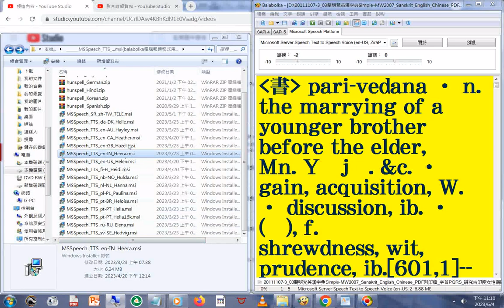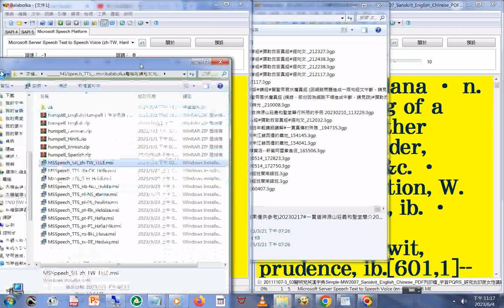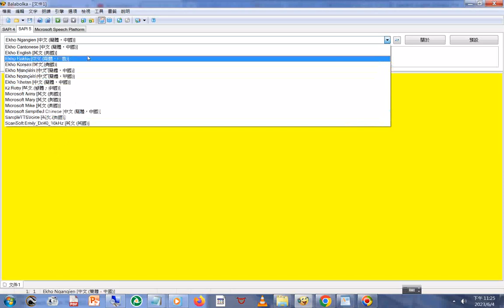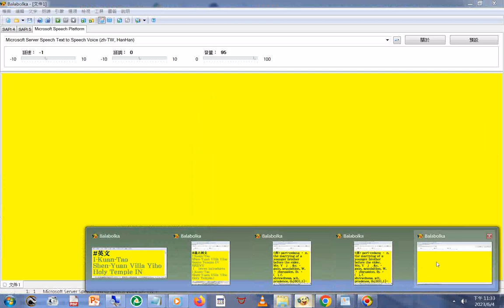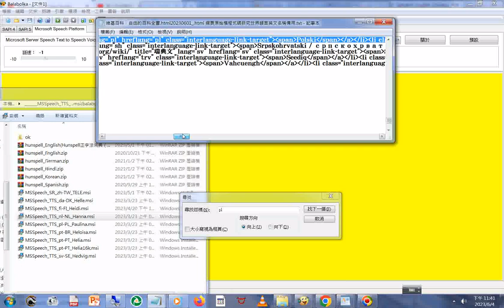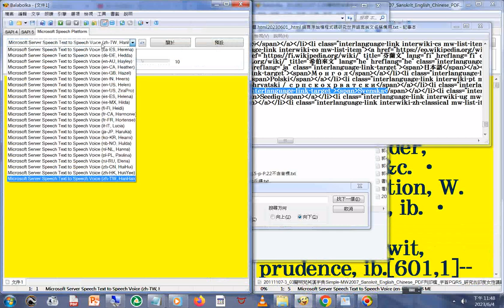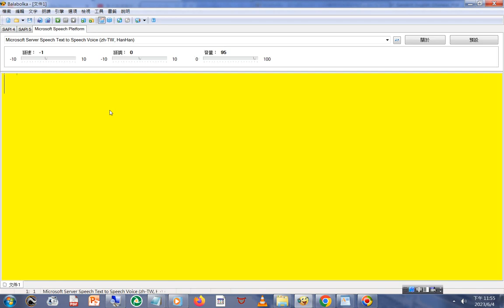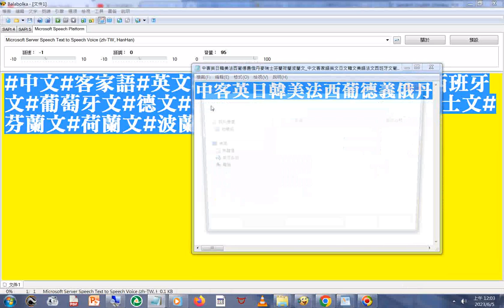含安裝#MSSpeech_TTS_...msi(Balabolka 電腦報讀程式 用的#語音引擎 程式)中文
瑞士文 芬蘭文 荷蘭文 波蘭文 20230605